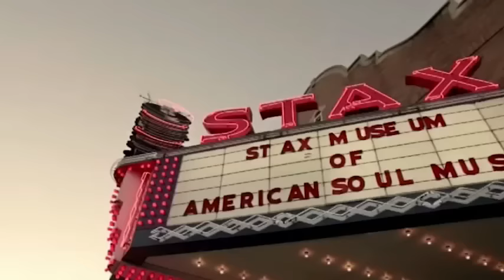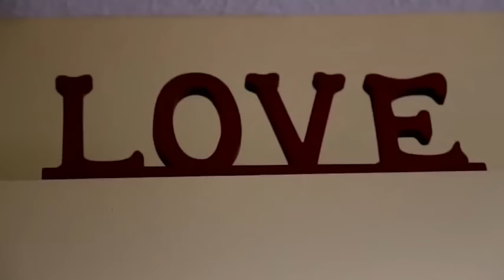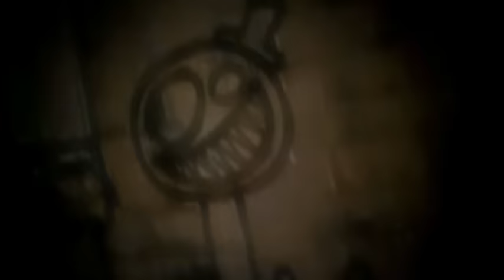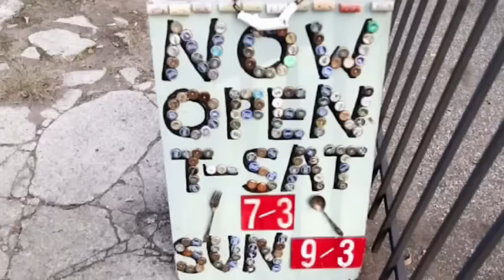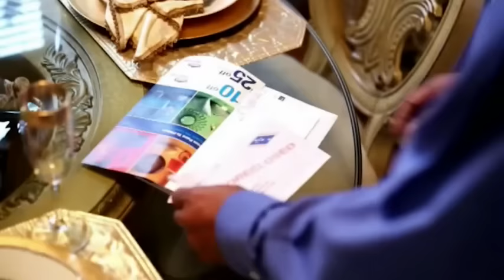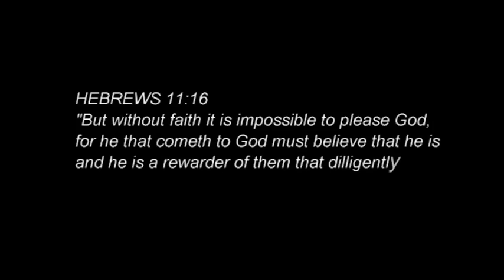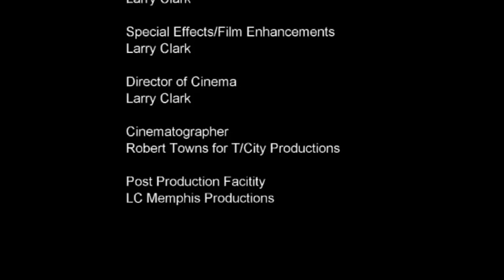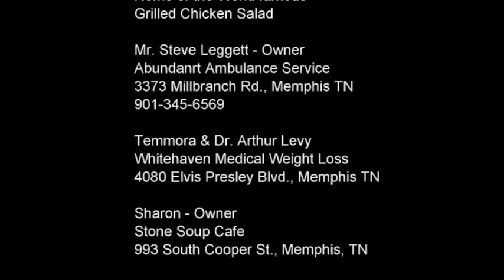Faith And Marriage Are Tested - "Just A Measure Of Faith" - Full Free Maverick Movies